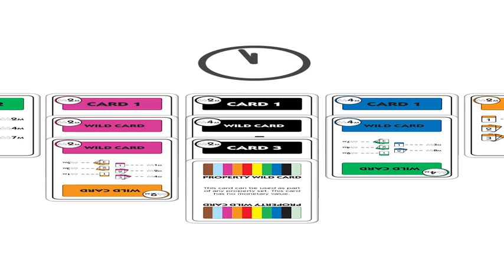Shuffle games MonopolyDeal Gameguide - Deutsch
Hol dir die kostenfreie Shuffle App, um den Spaß bei jeder Runde durch wegweisende Chance-Karten zu verdoppeln!

Mit der interaktiven und animierten Schnellstartanleitung kannst du beim MONOPOLY DEAL Kartenspiel ruckzuck loslegen. Lerne, wie man handelt, klaut und tauscht, ohne ein Wort lesen zu müssen!